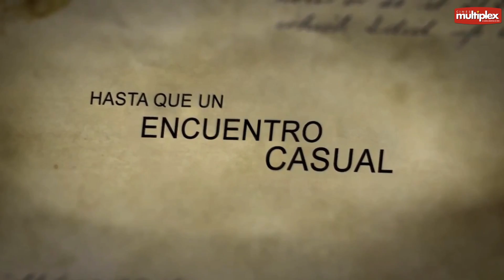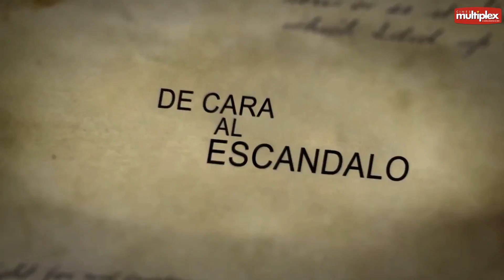TRAILER Amadas Hermanas -Multiplex